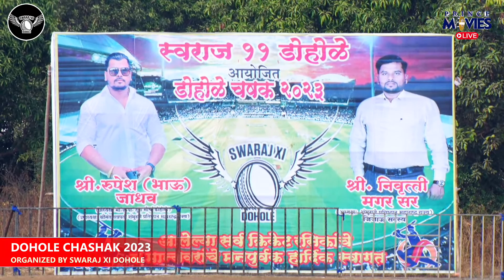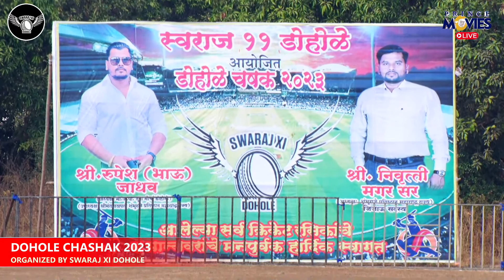KSHITIJ SPO. AATKOLI V/S SWARAJ XI DOHOLE | DOHOLE CHASHAK 2023